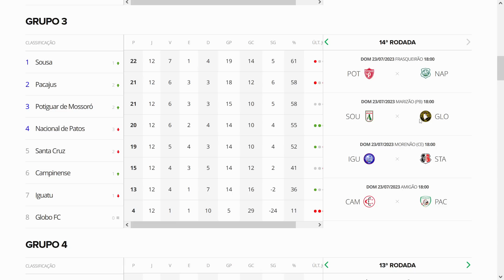VERGONHA! VEXAME! SANTA CRUZ JOGA MAL PERDE PARA O CAMPINENSE E CLASSIFICAÇÃO FICA DIFÍCIL!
SANTA CRUZ PERDE PARA O CAMPINENSE E SE COMPLICA AINDA MAIS NA SÉRIE D DO CAMPEONATO BRASILEIRO! VERGONHA, VEXAME!